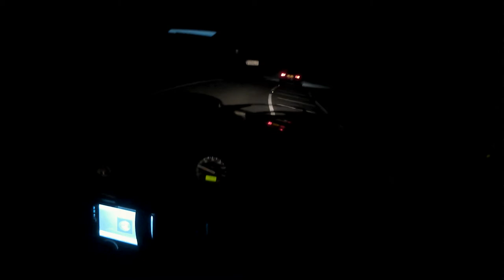VOTW UPDATE + AIRSOFT TALK +MORE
Airsoft CamMan
 money to me ?